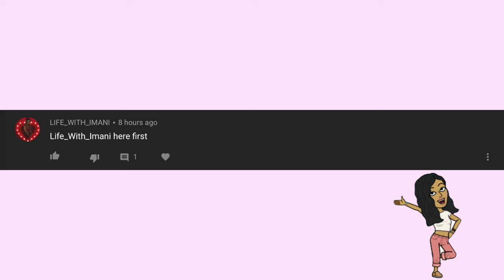DIY SHORT POLYGEL NAILS | NAIL TUTORIALS FOR BEGINNERS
Hey guys! Thank you so much for checking out my super easy DIY polygel nails at home tutorial. ❤️

Links below are not sponsored! I purchased all with my own money!

Link to the practice hand I use
Link to full nail covers
Link to the UV/LED light I use
Link to the primer and base coat I use
Link to nail art display stand
Link to nail files
Link to the nail drill I use
Link to nail dehydrator I use